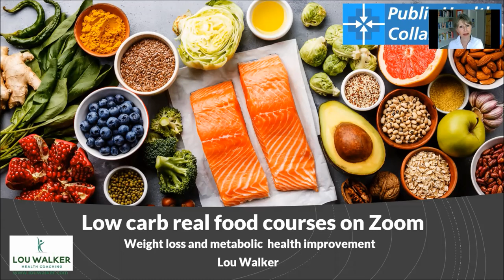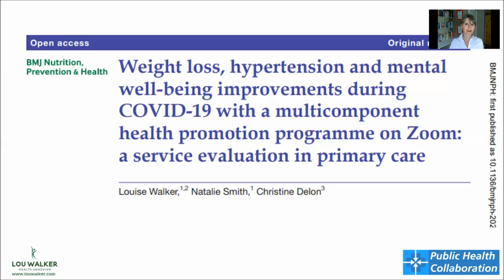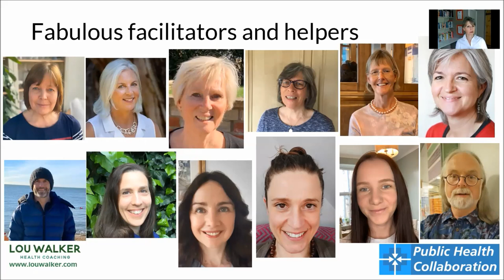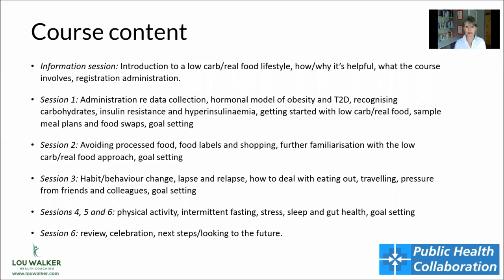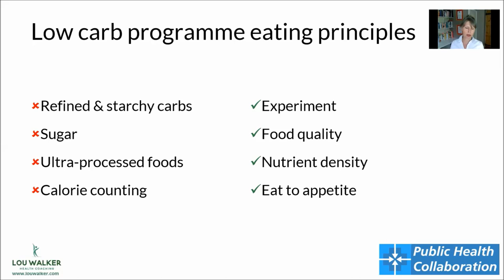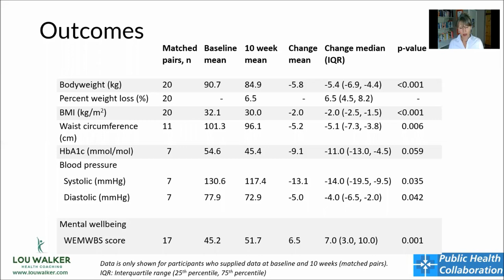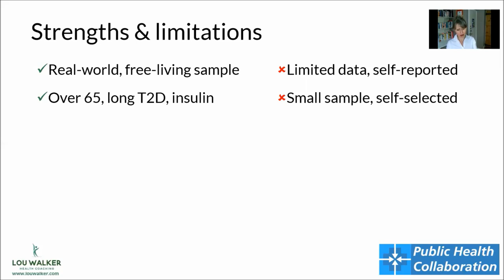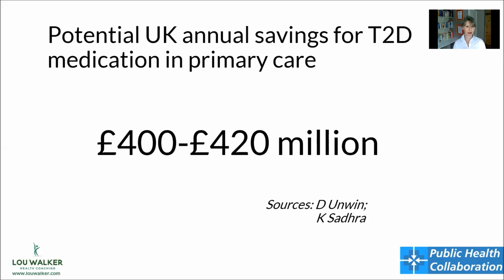Low Carb Real Food Courses on Zoom by Lou Walker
Welcome to the PHC Virtual Conference 2021! If you find this content valuable please donate £2 or whatever you can afford @

---Lou's Links---